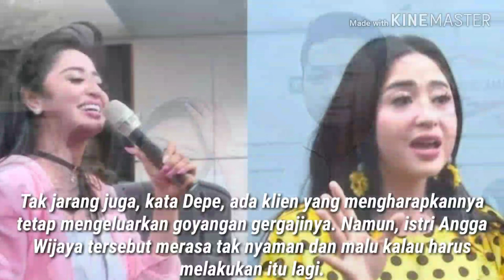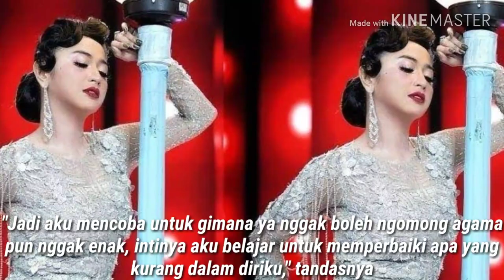Kurangi Goyangan, Dewi Perssik Tetap Banyak Undangan Manggung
Dewi Perssik mengaku sudah mulai mengurangi goyangan saat tampil di atas panggung. Meski begitu, sang pedangdut tak khawatir kehilangan pekerjaan.

Depe, sapaan akrabnya, mengaku tetap mendapat undangan manggung di mana-mana. Ia bakal mengandalkan suaranya yang khas untuk menghibur masyarakat dan klien.

"Aku nggak goyang suaraku banyak yang ngundang lho. Dewi Perssik nggak usah goyang, nyanyi saja alhamdulillah banyak yang seperti itu," ujarnya dalam tayangan '!nsert'.

Tak jarang juga, kata Depe, ada klien yang mengharapkannya tetap mengeluarkan goyangan gergajinya. Namun, istri Angga Wijaya tersebut merasa tak nyaman dan malu kalau harus melakukan itu lagi.

"Cuma kan ada klien yang menginginkan aku jadi diri aku sendiri, ada klien yang kepengin aku nggak goyang tapi vokal saja ada yang seperti itu. Jadi kan kita harus mengikuti pasar maunya di mana. Cuma dari aku pribadi kalau menjadi diri sendiri itu ada sedikit yang aduh kayaknya goyang sudah ah nggak nyaman tapi kadang goyang," tuturnya.

Depe mengatakan dirinya seperti direm untuk bergoyang heboh lagi. Di sisi lain, ia juga tetap ingin profesional dalam menjalankan pekerjaannya.

"Nggak tahu ada rem dalam diri aku tuh tiba-tiba kalau goyang terlalu gimana gitu tiba-tiba ish malu, ada sedikit malu. Ya mudah-mudahan semakin ke sini semakin ada perubahan, cuma aku harus bisa menempatkan diri secara profesional aku di mana," katanya.

Depe menganggap, hal yang lumrah mengurangi goyangan karena agama. Ia memang ingin menjadi pribadi yang lebih baik lagi setelah ayahnya meninggal dunia.

"Jadi aku mencoba untuk gimana ya nggak boleh ngomong agama pun nggak enak, intinya aku belajar untuk memperbaiki apa yang kurang dalam diriku," tandasnya